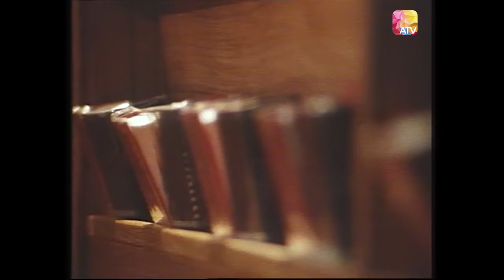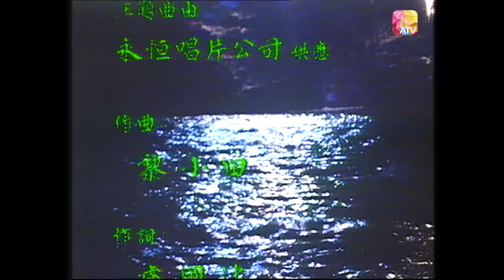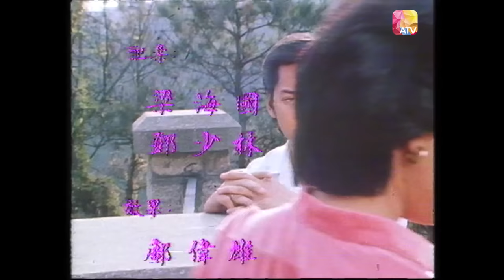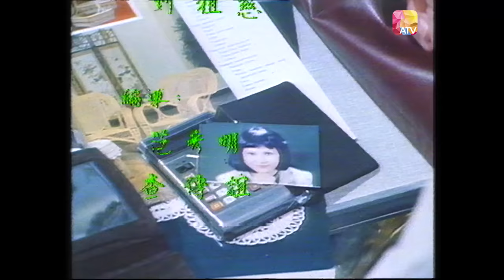《四口之家》第27集 | 蘊芝寫信拒甘愛意 | 梁淑莊、朱江、鄭文雅 | Scenes From A Marriage EP27 | ATV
中國香港 / 1980 / 時裝 輕鬆 寫實 / 共29集

監製：麥當雄、蕭笙
編審：鄭丹瑞
主演：梁淑莊、朱江、秦沛、吳正元、鄭文雅、唐若菁、莫少聰

故事簡介：
本劇的主題是透過主角的遭遇及心態，描繪香港式的婚姻生活，闡述80年代香港人對婚姻制度的觀念及其感受。

故事是以由朱江飾演訓導主任王秉中一家為骨幹，他和妻子以及一子一女，表面看來是個簡單的幸福之家，但實際上卻是充滿危機，而最後秉中更因為做不到副校長而與妻子分手。分手後秉中醉心於自己朝思暮想的事業，在新女友模特兒梅秀麗的協助下搞時裝生意，頗為成功，加上梅充滿青春氣息之愛情滋潤，人也變得朝氣勃勃起來。但分手後的妻子杜蘊芝卻一敗塗地，雖爭得子女撫養權，但心靈卻十分失落，而對新環境茫然不知所措，特別是一雙兒女，小旦旦和小DEE，在懂事與不懂事之間，對家庭的突變一時不知所措，只好在與小男友余國緯的友情和交往中，尋找自己的新天地……